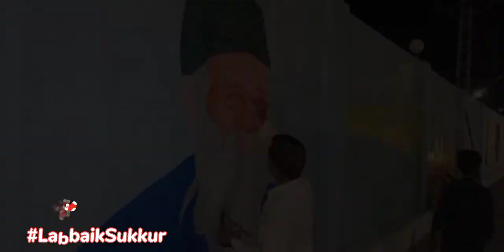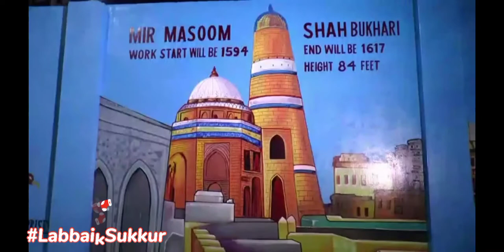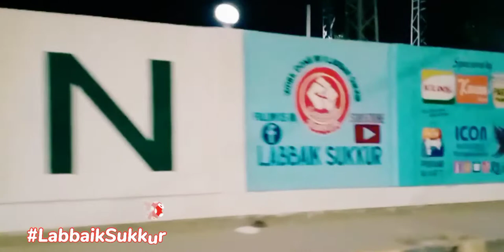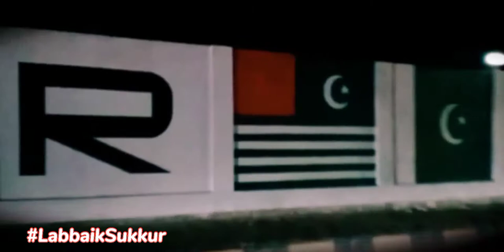Final Video of Beautification Work Art Painting at Military Road Sukkur Done By Labbaik Sukkur ♥️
Final Video of Beautification Work Art Painting at Military Road Sukkur Done By Labbaik Sukkur Alhumdulillah ♥️